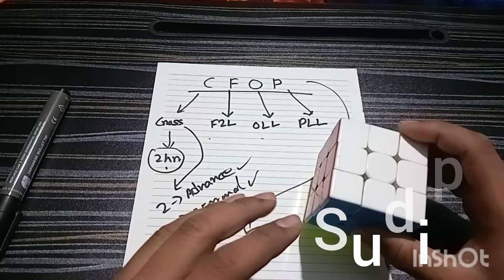Advance cross asked (in Bengali)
Advance cross asked (in Bengali) ‎@Mr.indiancuber7029